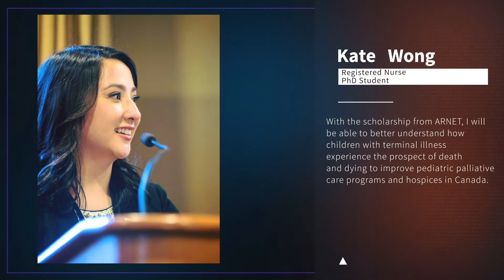ARNET | Alberta Registered Nurses Educational Trust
A video describing ARNET | Alberta Registered Nurses Educational Trust and who they aim to serve.